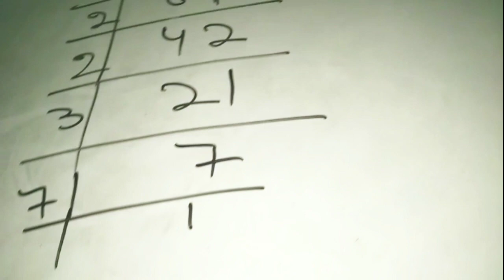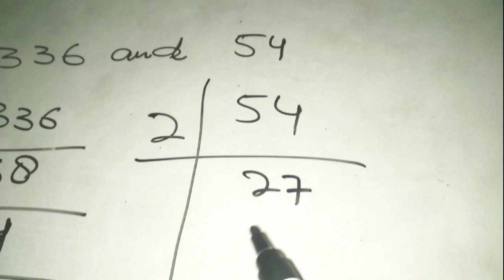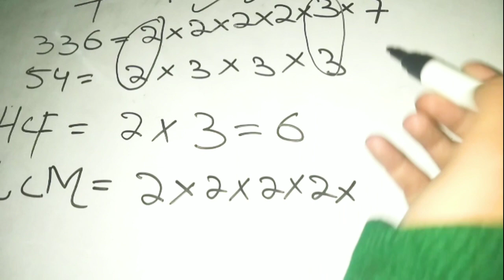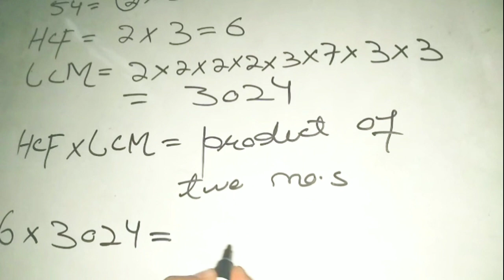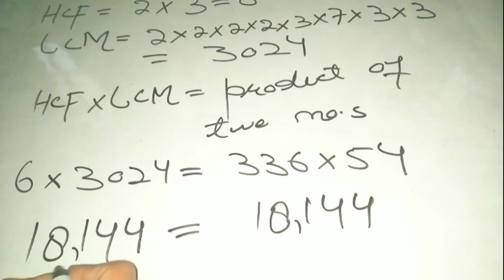Class 10th | Maths | Lecture 😱😱 EX 1.2 Q. 2 (iii) JKBOSE CBSE | Solution Apex Education